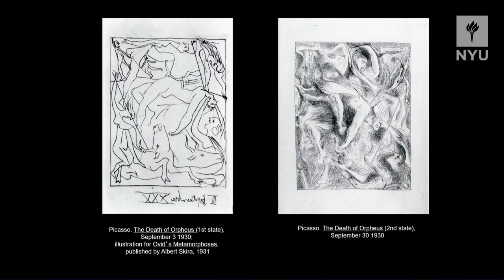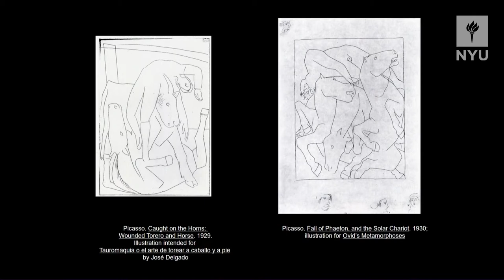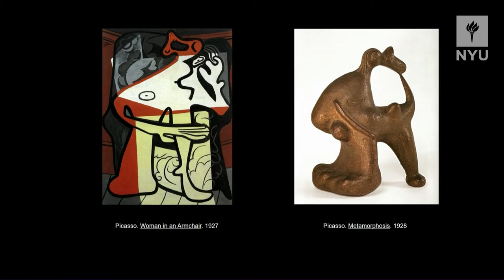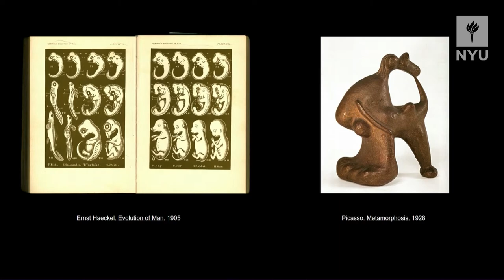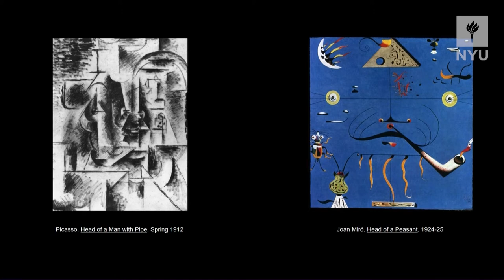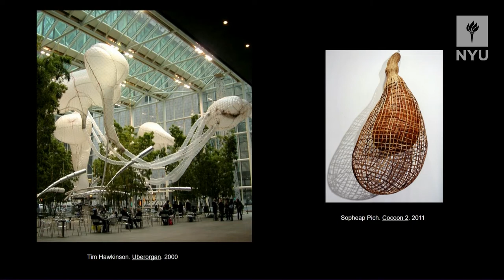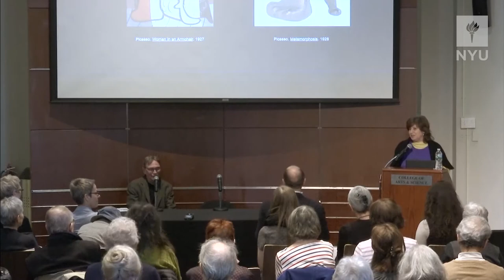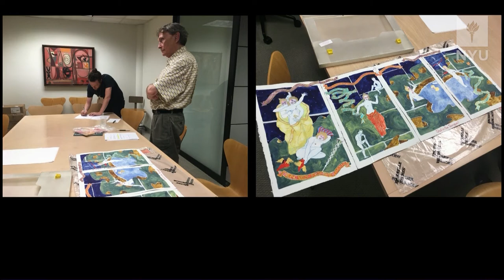Ovid and Art - Session 2, April 4, 2019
Ovid and Art: A Symposium

"Modern Metamorphoses from Pablo Picasso to Wangechi Mutu"
Pepe Karmel, NYU

Dennis Geronimus and Wally Reinhardt in conversation